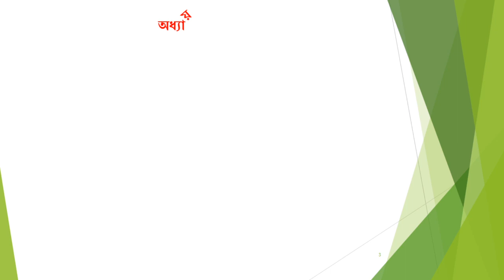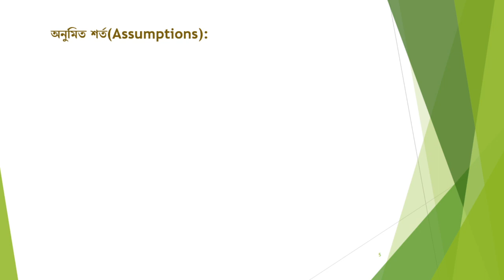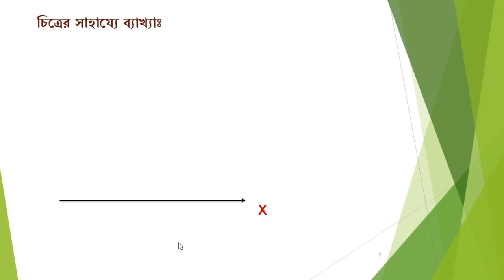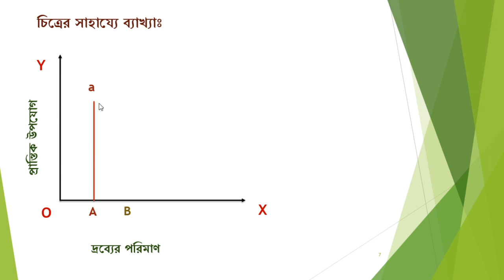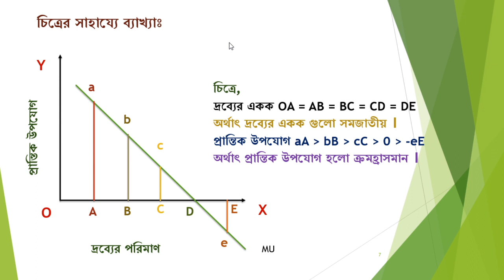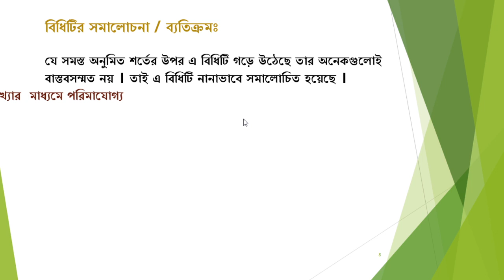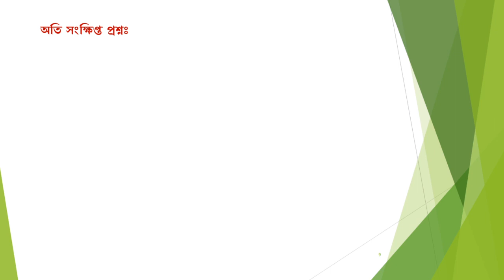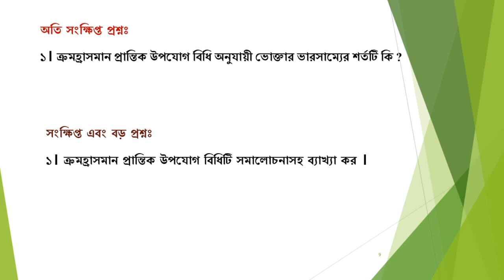উপযোগ বিশ্লেষণ( Utility Analysis), লেকচার – ০৩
ব্যষ্টিক অর্থনীতি, অধ্যায় -উপযোগ বিশ্লেষণ( Utility Analysis), লেকচার – ০৩
Micro Economics, Chapter- Utility Analysis, Lecture: 03

 অর্থনীতি, হিসাববিজ্ঞান, ব্যবস্থাপনা, ফিন্যান্স এন্ড ব্যাংকিং, সমাজকর্ম (অনার্স ) -১ম বর্ষ, মার্কেটিং (অনার্স )-২য় বর্ষ, স্নাতক (পাস)-১ম বর্ষ সহ যেসকল বিষয়ের সাথে "ব্যষ্টিক অর্থনীতি" কোর্সটি রয়েছে তাদের জন্য প্রযোজ্য।
"Micro Economics" course is applicable to all subjects including Economics, Accounting, Finance and Banking, Management and Social Work (Hons) - 1st year / Marketing 2nd year and Degree 1st year.

(১) ক্রমহ্রাসমান প্রান্তিক উপযোগ বিধি ব্যাখ্যা করতে পারবে ।
(1) Be able to explain the diminishing marginal utility law.

এই অধ্যায়ের সবগুলো ভিডিও'র লিংক--